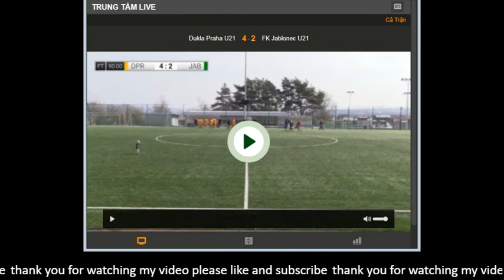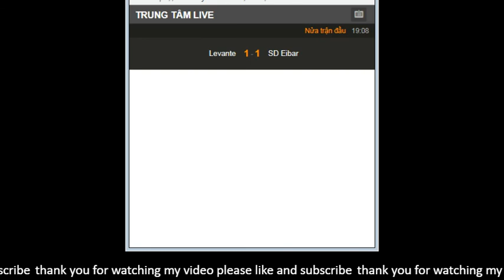live Dukla Praha U21 vs FK Jablonec U21 || 31 mar 2019||CZECH REPUBLIC: Youth League - Losers stage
Dukla Praha U21 vs FK Jablonec U21 || 31 mar 2019||
CZECH REPUBLIC: Youth League - Losers stage